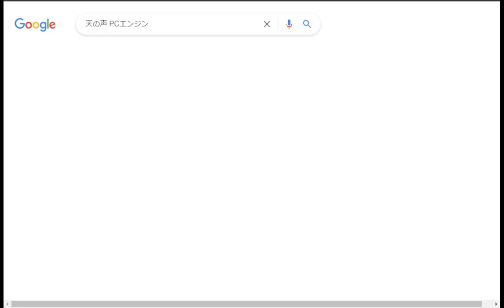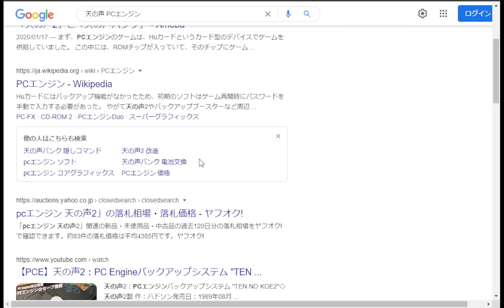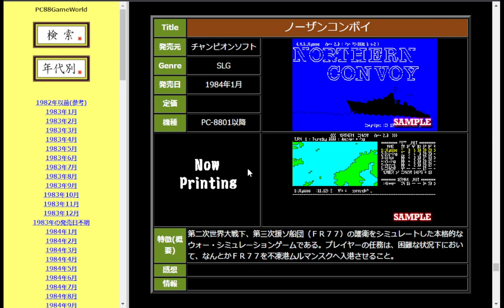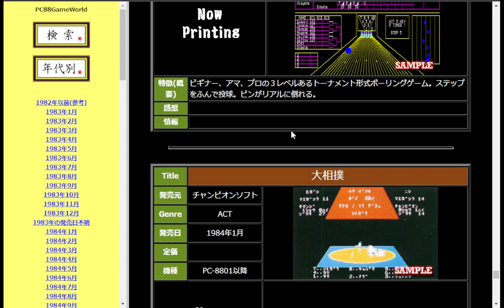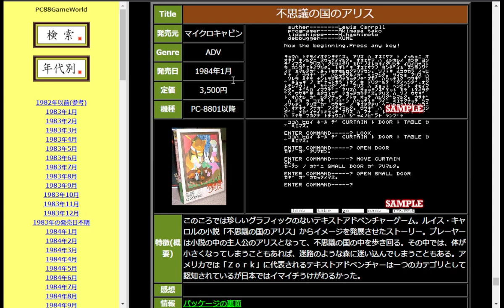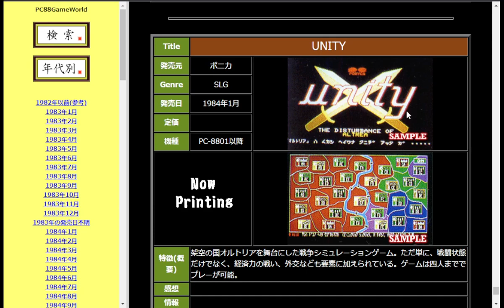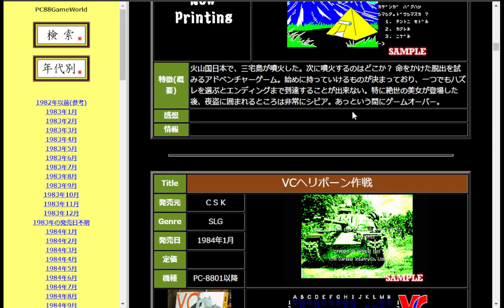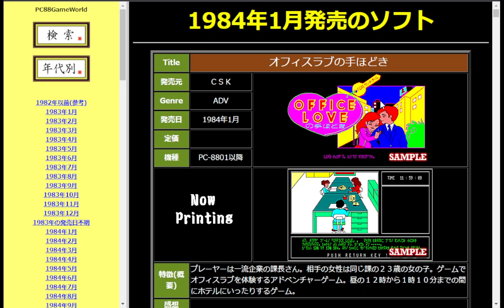PC88懐ゲー雑談（再）1984年1月その6